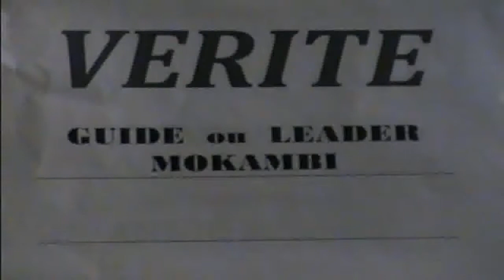1 LEADER GUIDE to Mokambi Episode-1/9 (suivre) avec Impressario Joaquim et Activiste Annie Ntemo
MODELE TO NDAKISA YA MALAMU YA LEADER EBANDAKA NA NDAKO , NA GROUPE YA MUKE, NA COMPANIE TI ESUKAKA NA COMMUNAUTE. LEADER TO MOKAMBI AZALI VRAIMENT NANI? TOZO BANDA NA QUESTION OYO!